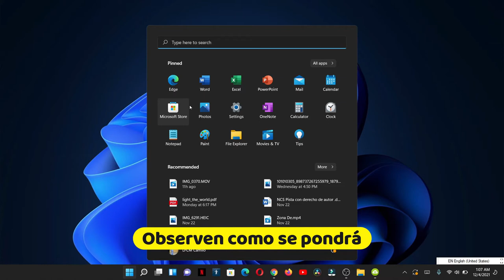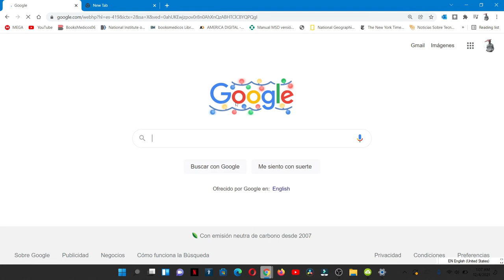Como Poner tu navegador que se ponga en modo oscuro o modo claro de manera automática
Ya no tendrás que estar poniendo en modo oscuro o quitarlo durante el día sera de manera automática, siempre y cuando la computadora tenga el modo oscuro o no lo tenga el navegador tomara la forma que este la computadora.

00:00  Inicio
0:07 Explicación
0:22 hacer clic aquí para ponerlo
0:41 Modo oscuro de manera automática